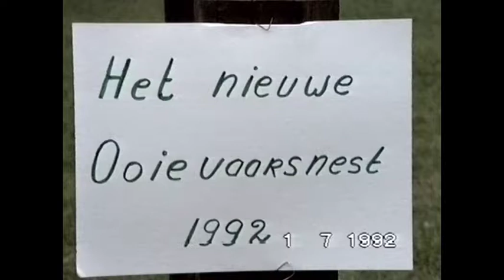1992 Bouw ooievaarsnest en officiële overdracht van het ooievaarsnest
1992 Bouw ooievaarsnest en officiële overdracht van het ooievaarsnest.

Maker: Bennie Wiersinga
Bronformaat: video
Kleur: kleur
Geluid: ja
Collectie: Plaatselijk belang Kollumerzwaag en Veenklooster